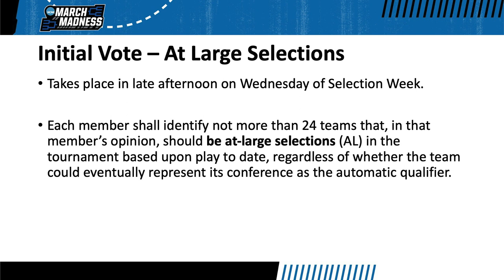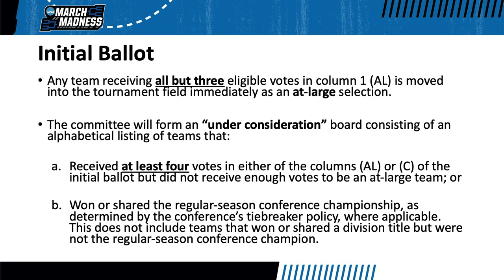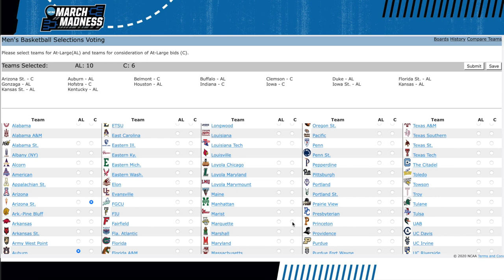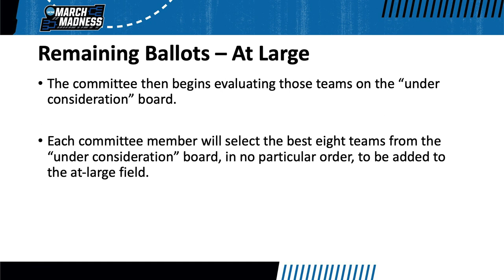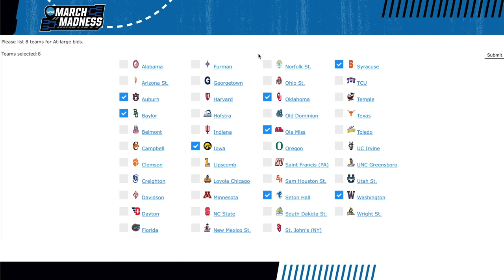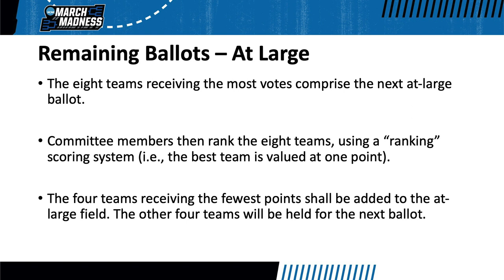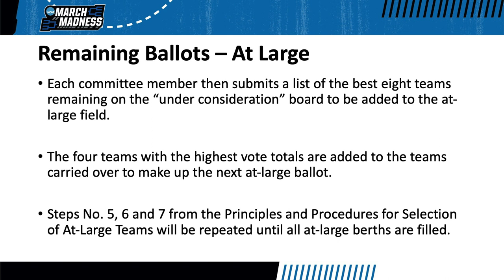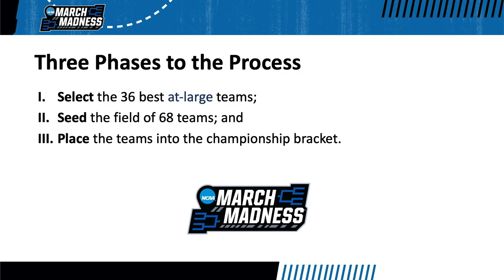NCAA Division I Men's Basketball Selections Process: Selections (NEW)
The NCAA Division I Men's Basketball Championship selection process four-part video series will provide insight into the work conducted annually by members of the NCAA Division I Men's Basketball Committee.

Episode #2 will tell you about the selections and voting process.